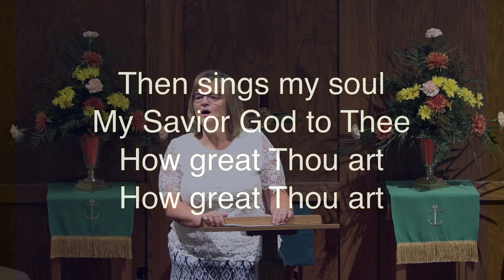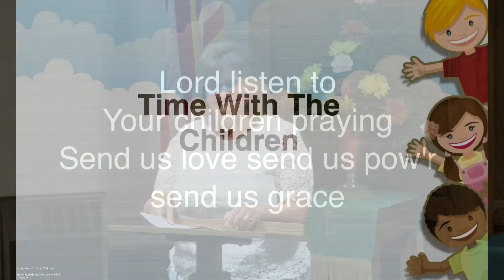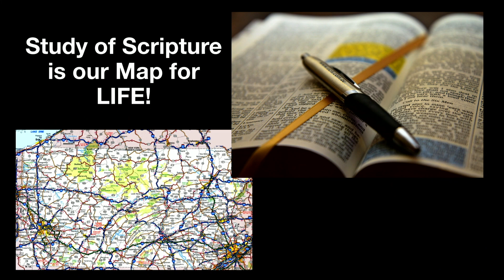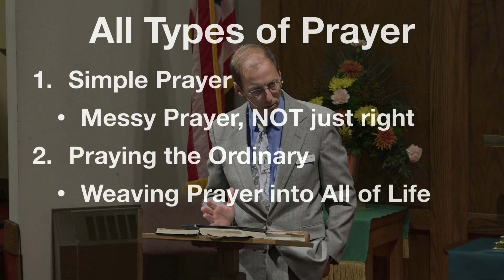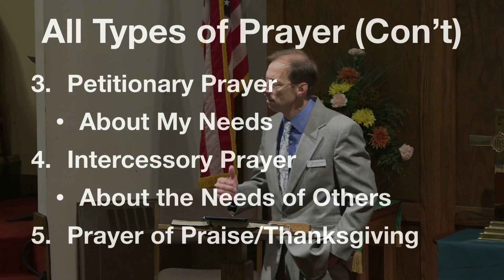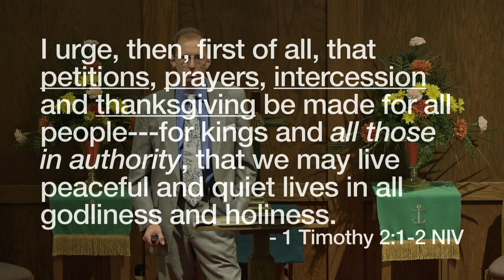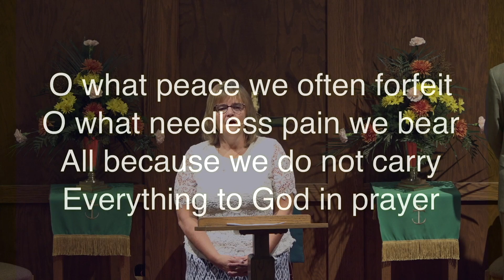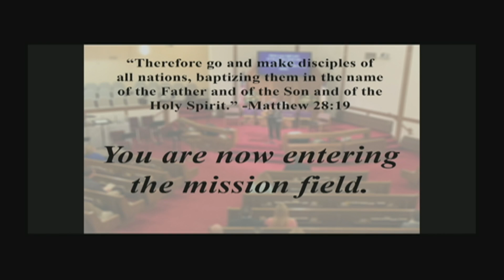September 27, 2020 8:15a Service